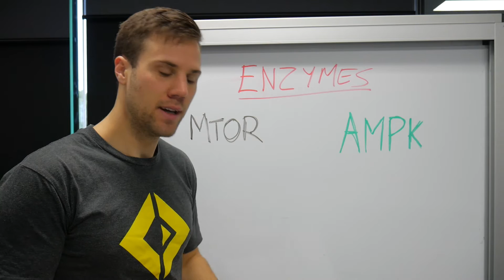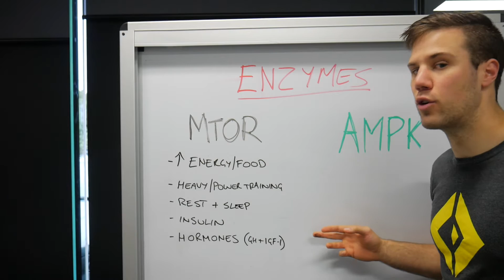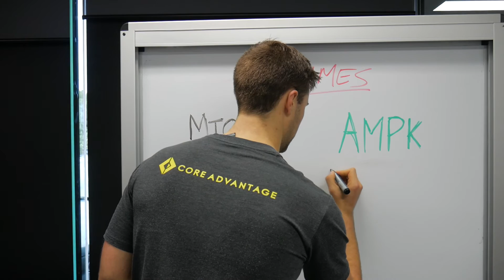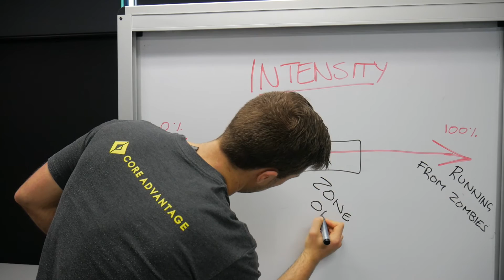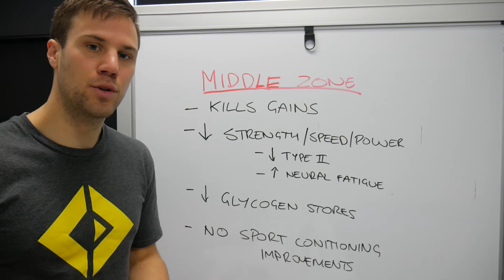Does Cardio Kill Gains?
So the age-old myth; Does cardio kill your progress in the gym? And if so, how?

The mechanism basically breaks down to how the enzymes and the protein transcription within the muscle are influenced by our training and environment.

There are two competing pathways the mTOR (or Mechanistic Targeting of Rapamycin) and the AMPK (AMP-Activated Protein Kinase). The mTOR pathway is heavily linked to our anabolic pathways which are growth and repair of our tissue. That's when we take energy (from food) and create new cells or repair and fortify existing damaged cells. Meanwhile, the AMPK pathway is the opposite it plays a role in catabolism or breakdown. Taking glucose, fatty acids and amino acids breaking them down and making energy or ATP. Basically when you think mTOR think strength and hypertrophy and when you think AMPK think endurance and mitochondrial biogenesis.

mTOR is basically up-regulated by a state of rest and digest. High ATP levels, caloric intake (in particular protein, but carbs and fats also play a role), heavy resistance training or explosive power training, rest and, high insulin levels, (that comes back to the food again), and then high anabolic hormone levels (growth hormone in particular but also IGF-1 and Testosterone). These factors all trigger mTOR to fire up.

Which is basically the life of a bodybuilder, powerlifter or sprinter. Train at a super high intensity (in short bursts), get plenty of rest, eat like a horse, and sleep really well.

On the other hand, AMPK is activated basically by one thing, an increased level of AMP in your muscle.

ATP is the stuff that our body uses for energy when you break that ATP (adenosine triphosphate) down you get energy for muscular contraction on one side and you get a byproduct molecule called ADP (adenosine diphosphate) on the other. When you do moderate intensity, high volume training (that is endurance training or cardio), ADP can be broken down further into more energy, just not as much this time. You might have guessed but now you have energy and a further reduced byproduct AMP (adenosine monophosphate). That AMP, that's the molecule that triggers your AMPK pathway and starts the body on this more aerobic, type I, mitochondrial biogenesis pathway.

Back to the big question and the answer is basically yes; If you spend too much time in the middle zone for intensity (often classified as 65-80% of max heart rate). In this zone of interference, you're going to up-regulate AMPK by having high levels of AMP in the muscle. Which will inhibit and block your mTOR which therefore interferes with muscle growth.

Now the big thing with this is there are a bunch of side effects of this middle zone training.

Number one; It inhibits your mTOR ad hypertrophy signaling, your ability to promote muscle growth.

Number two: It reduces strength, speed, and power but blocking your Type II adaptation and making you more Type I muscle fibre dominant (this is both a muscular and a neural adaptation).

Number three: It causes neural fatigue and it's going to exhaust the nervous system. (high-intensity training also causes neural fatigue, but at least you are getting a fitness benefit as a result)

Number four: It drains your glycogen stores in both the muscles and the liver which is a big factor when it comes to power athletes and power sports. One of the leading theories about what causes overtraining syndrome is chronically low glycogen.

Number five: The last and most important thing is it's not going to help you with your sporting fitness. Doing a lot of low to moderate intensity work it doesn't actually get you ready for the explosiveness and the aggressiveness that you need to exhibit on a court, field or on the track.

A much better option is to do your active recovery work in a low enough intensity to avoid any interference with your strength and power gains. And then do your high-intensity work with sprints and intervals at a high enough intensity to help you on the court or the field.